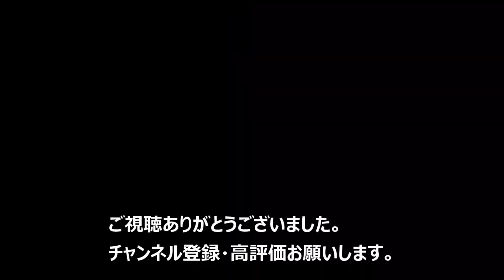2234F特急中部国際空港行き通過 名鉄名古屋本線 加納～茶所間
最初に2230系化になった2234F。2200系6次車に準じる感じですね。現在特急車は4つの顔がありますが残りの1700系が2230系化になることにより1700系独特の顔は消滅、13編成ある2200系の顔となりますね。